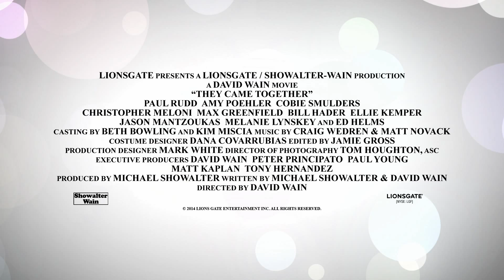They Came Together Trailer Subtitulado Español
Un ejecutivo de una empresa importante se cruza con la dueña de un pequeño establecimiento que la multinacional de él pretende comprar.